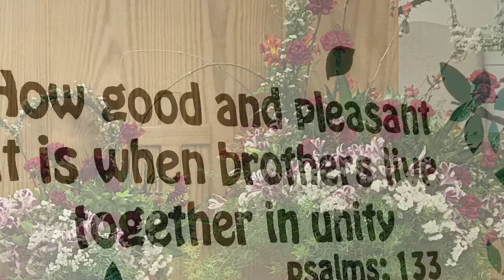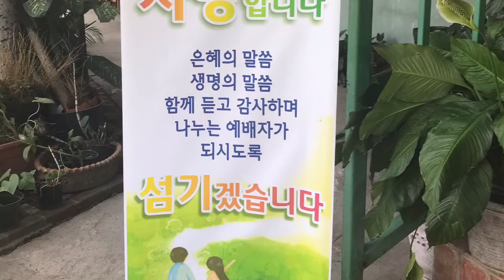Haiti United Church in Sonapi & Pacific Sports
심상대 목사,이혜숙 권사,이준 집사 방문 기념.